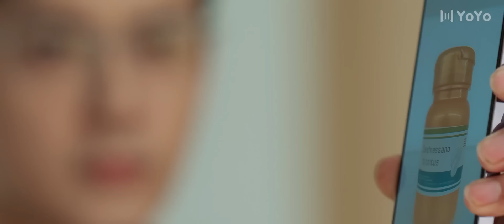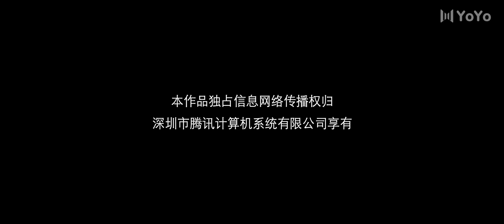Ошибка 12 серия (русская озвучка) дорама Misfeeling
Название: Ошибка
Другие названия:  Misfeeling, 误情
Количество серий: 20 мини серии
Жанр: романтика, драма

Описание:
Цзян Ши Цянь, ставшая жертвой насилия и издевательств, возвращается после прекрасного преображения с тщательно продуманным планом мести своим обидчикам.